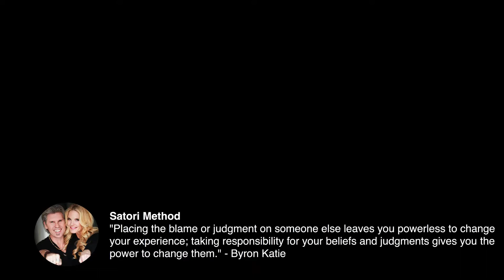How We Get Stuck in Toxic Energy!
How Blaming Others Keeps Us Stuck in Toxic Energy!